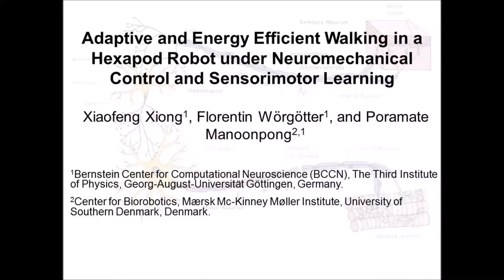Learning compliance by using the same gait on fine and coarse gravels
Introduction:

The control of multilegged animal walking is a neuromechanical process, and to achieve this in an adaptive and energy efficient way is a difficult and challenging problem. This is due to the fact that this process needs in real time: 1) to coordinate very many degrees of freedom of jointed legs; 2) to generate the proper leg stiffness (i.e., compliance); and 3) to determine joint angles that give rise to particular positions at the endpoints of the legs. To tackle this problem for a robotic application, here we present a neuromechanical controller coupled with sensorimotor learning. The controller consists of a modular neural network for coordinating 18 joints and several virtual agonist-antagonist muscle mechanisms (VAAMs) for variable compliant joint motions. In addition, sensorimotor learning, including forward models and dual-rate learning processes, is introduced for predicting foot force feedback and for online tuning the VAAMs' stiffness parameters. The control and learning mechanisms enable the hexapod robot advanced mobility sensor driven-walking device (AMOS) to achieve variable compliant walking that accommodates different gaits and surfaces. As a consequence, AMOS can perform more energy efficient walking, compared to other small legged robots. In addition, this paper also shows that the tight combination of neural control with tunable muscle-like functions, guided by sensory feedback and coupled with sensorimotor learning, is a way forward to better understand and solve adaptive coordination problems in multilegged locomotion.

See the detail in Xiong, X.; Worgotter, F.; Manoonpong, P., "Adaptive and Energy Efficient Walking in a Hexapod Robot Under Neuromechanical Control and Sensorimotor Learning," in Cybernetics, IEEE Transactions on , vol.PP, no.99, pp.1-1
doi: 10.1109/TCYB.2015.2479237